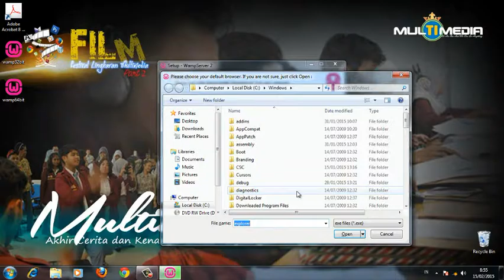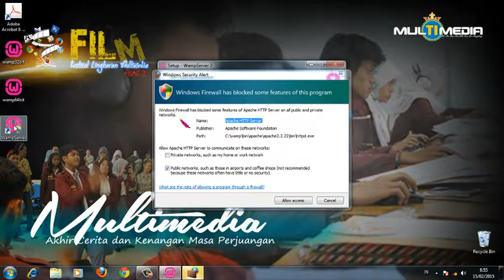1# instalasi wamp - WEB DESIGN, JOB SEARCH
ujikom ini di buat oleh FAIZ DAWAMI